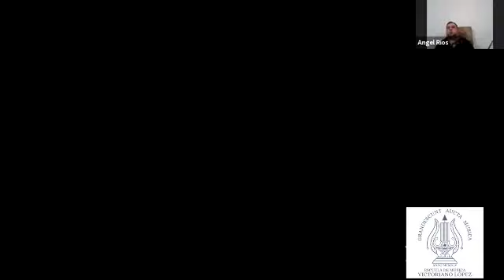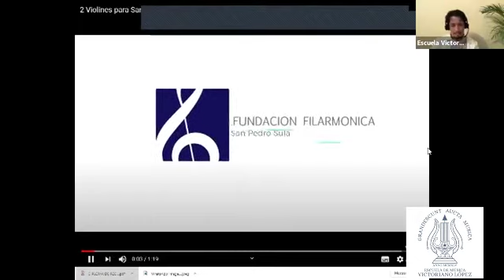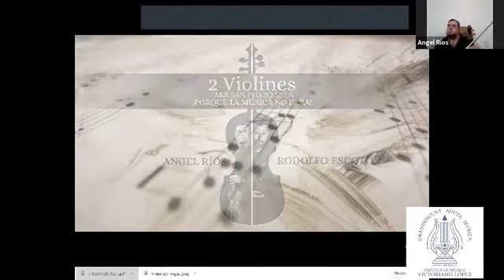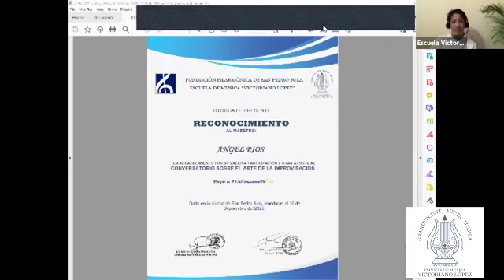Conversatorio virtual episodio 47 - Mtro.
Conversatorio virtual "Victoriano López"
Hoy entrevistamos al Mtro. Angel Ríos violinista y docente en el marco del mes de la patria de UnHondureñoDeOro.
"Conversatorio sobre el arte de la improvisación" junto a nuestro Director artístico Mtro. DanielMontes - 16 de septiembre 2020